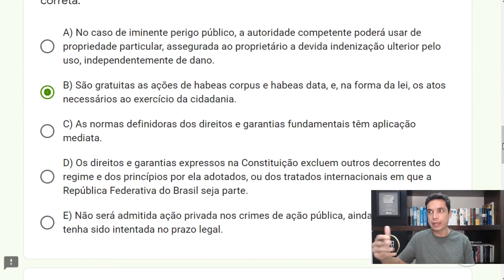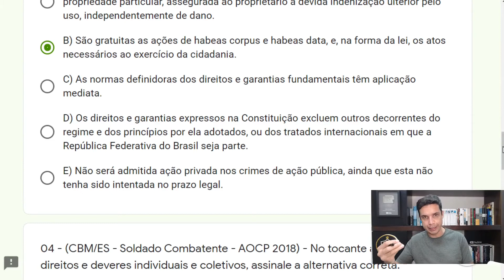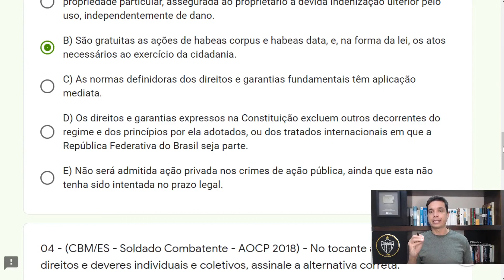Art.5 bateria 04 - QUESTÃO AOCP - 03